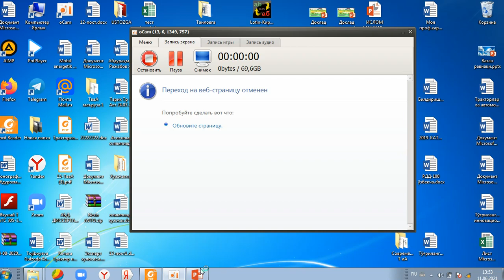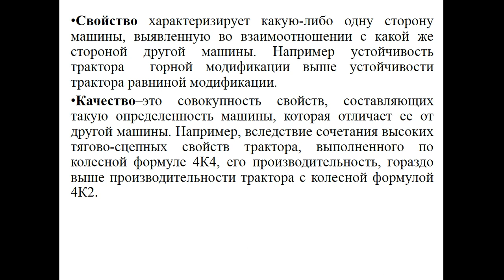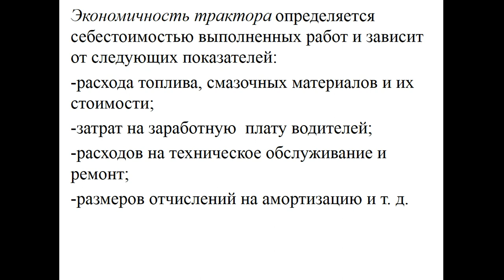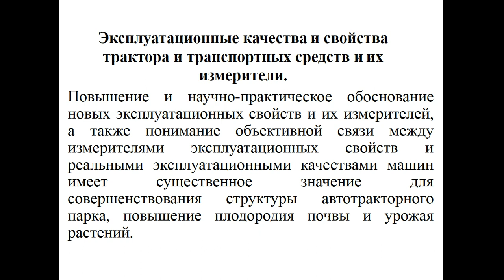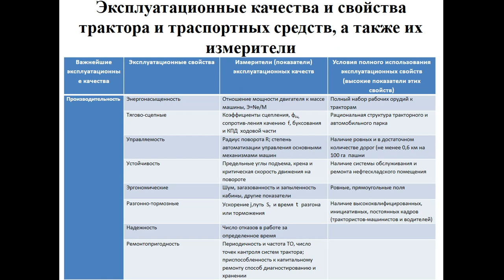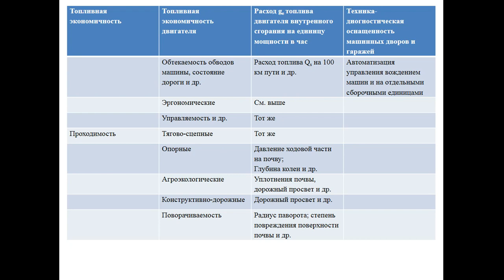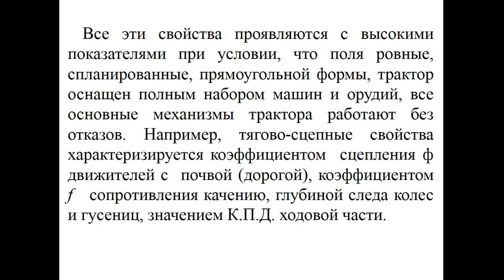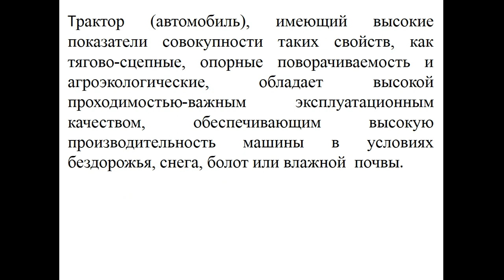Экс кач и свойства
TIQXMMI TRAKTORLAR va AVTOMOBILLAR kafedrasi
UMIROV NASHIR NASHIROVICH